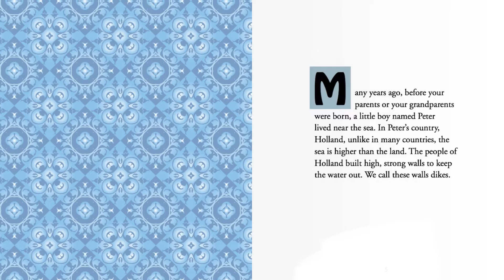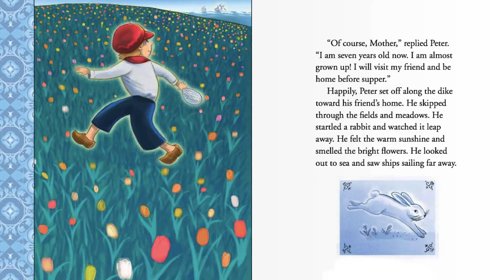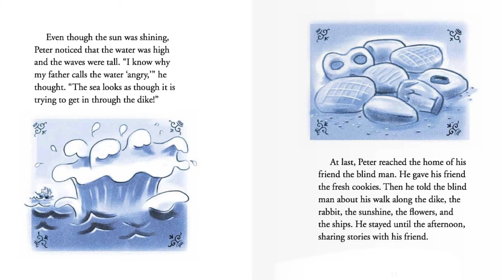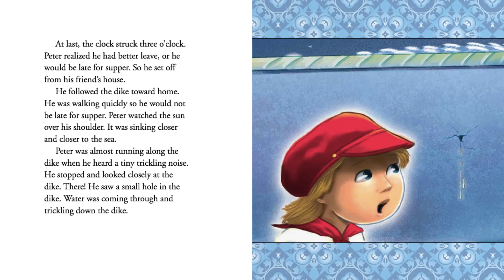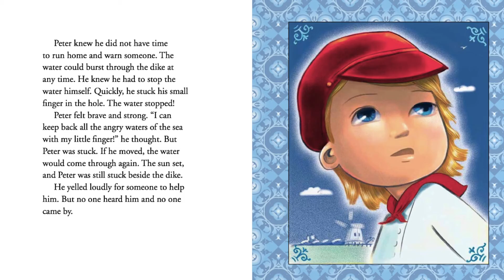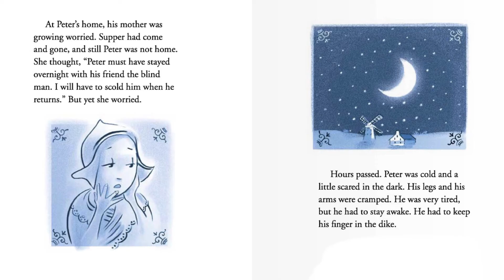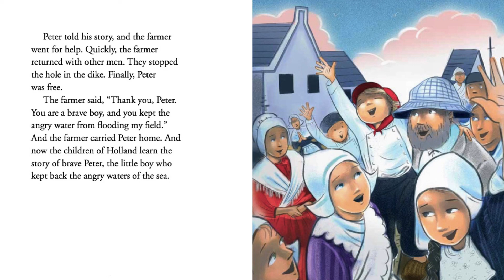The Boy At The Dike| Dutch Folktale 👦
Popular Dutch folktale about the bravery of a boy and importance of Dike in Netherlands